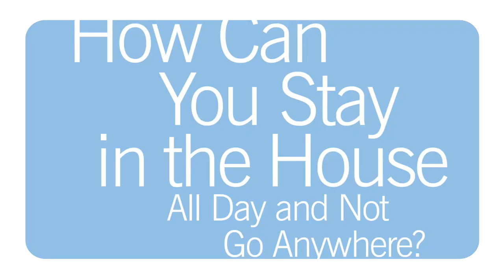BAM Next Wave Festival: Ralph Lemon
Raw Media was fortunate to partner up with the Brooklyn Academy of Music again to create a series of twelve videos, covering the 29th annual Next Wave Festival. The festival features a wide variety of performances, ranging from various dance works to political theater to performances of mixed mediums. Joe Melillo, Executive Producer of the Brooklyn Academy of Music (BAM), explains that the festival is about delivering to audiences what is going on in the world of art and culture today.